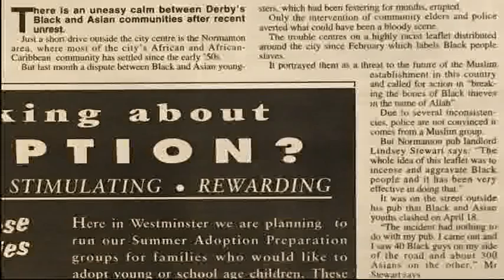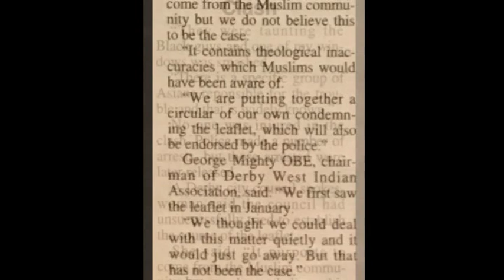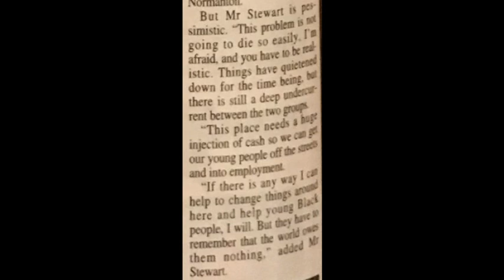Racist anti-Black leaflets & racial disturbances @ the Normanton Hotel Pub, Derby, UK -18 April 1997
TV news report footage & newspaper article in the aftermath of racial disturbances on 18 April 1997 - outside the Normanton Hotel Pub in Derby, UK - which was a Black-owned pub and venue for Reggae sound system dances and popular meeting place for Derby's Afro-Caribbean community. The disturbances followed the distribution of racist anti-Black leaflets in the Normanton area of Derby which caused considerable tensions and culminated in racial disturbances involving hundreds of youths outside the Normanton Hotel Pub.
Big respect goes out to Guvna Gregah for editing and processing the video so that it could be shared online.